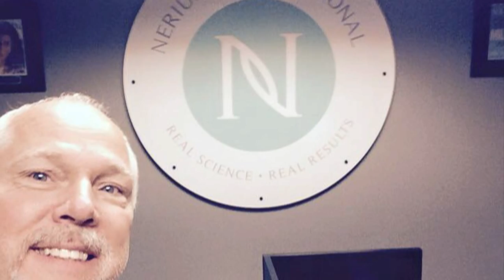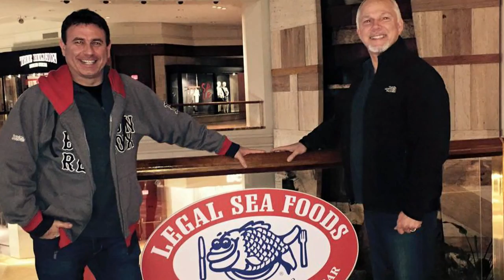A Tribute to Dennis Windsor